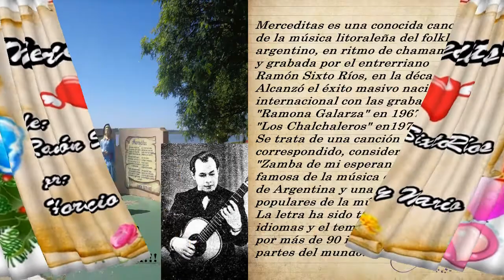"Merceditas" de "Ramón Sixto Ríos" por: ¡Horacio y Mario!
La historia de un gran amor no correspondido. Un clásico hermoso que ojalá les guste tanto como a nosotros. Les dejamos un abrazo y nuestro  deseo de salud y prosperidad para ustedes. Con afecto Horacio y Mario. ¡Qué Dios los bendiga!!!